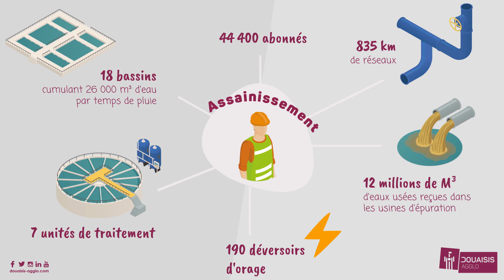quefaitmonagglo# | l'assainissement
quefaitmonagglo? | L’assainissement est une compétence technique majeure de DOUAISIS AGGLO.
Les eaux usées (eaux domestiques et pluviales) sont collectées et acheminées, via les 800 km de canalisations vers les 7 unités d’épuration du territoire.
Après avoir été filtrées et débarrassées de leurs impuretés, l’eau est rejetée en milieu naturel. La quasi-totalité des déchets issus du traitement des eaux usées est valorisée, notamment sous forme de boues, transformées en granulés et valorisées en agriculture !